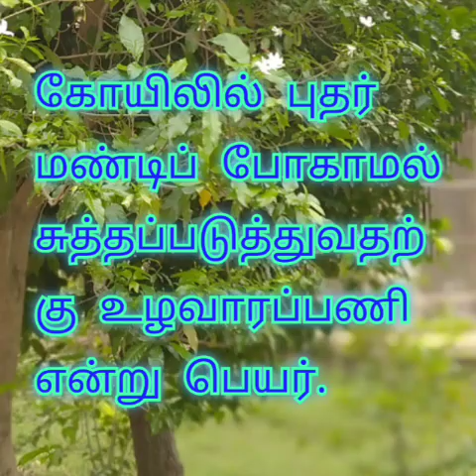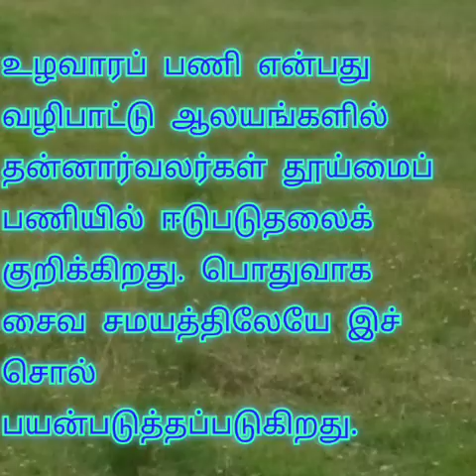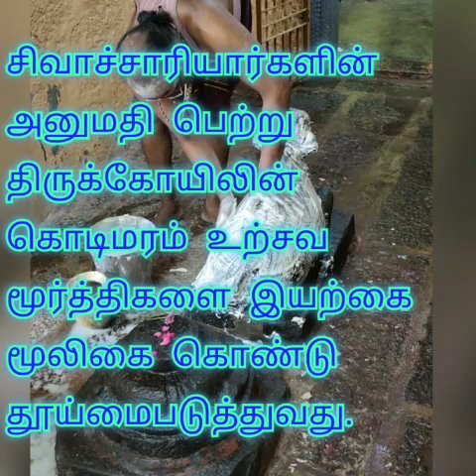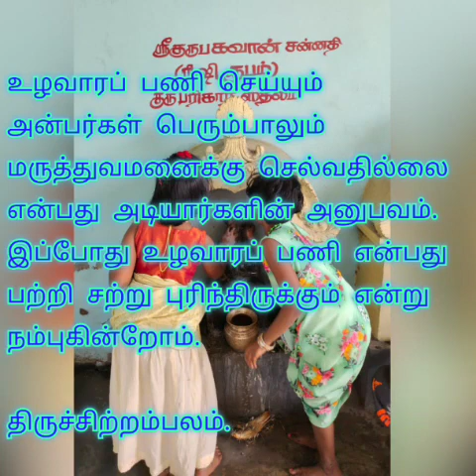# உழவாரப்பணி என்றால் என்ன?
உழவார பணிகள் பற்றிய சில தகவல்கள்.